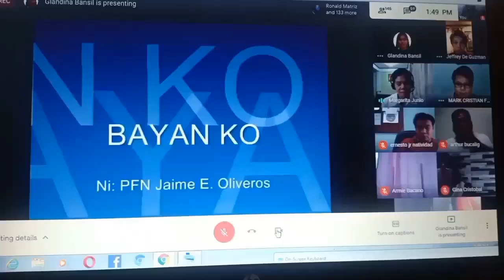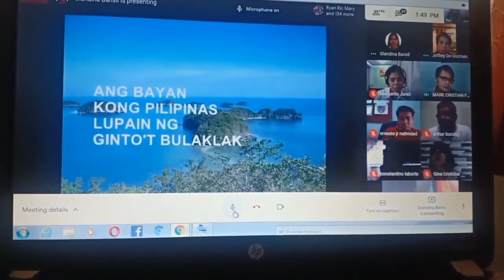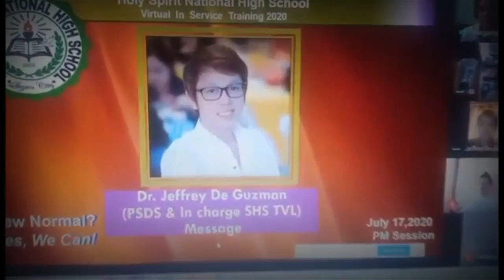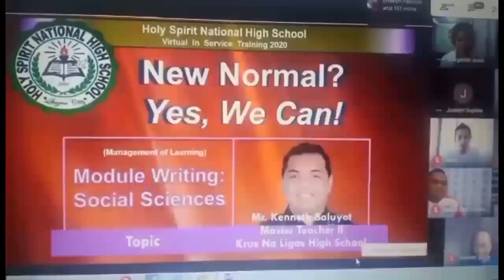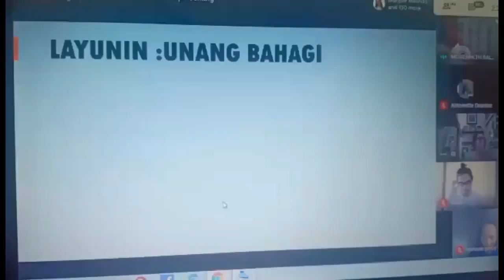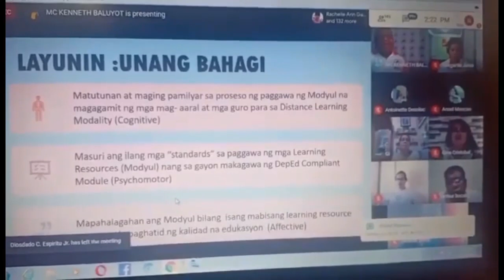VIRTUAL IN-SERVICE TRAINING : NEW NORMAL?Yes We Can ! (Must Watch)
Welcome to our VIRTUAL IN-SERVICE TRAINING of Holy Spirit National High School, Division of Quezon City.The primary purpose of VINSET is to enable teachers to acquire new understanding and instructional skills in a new normal situation. It focuses on creating learning environments which enable teachers to develop their effectiveness in teaching into different modality.In this training we tackled and explore the google classroom which is supposed to be used as platform for teaching.Module a learning materials was also discussed.